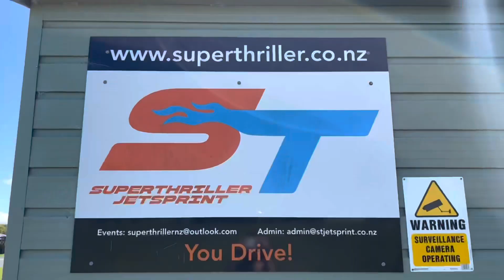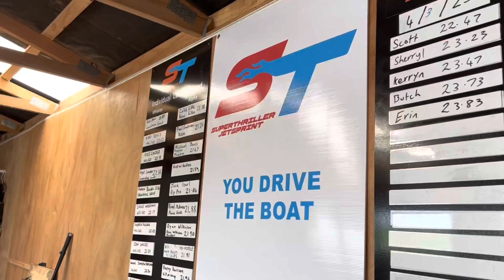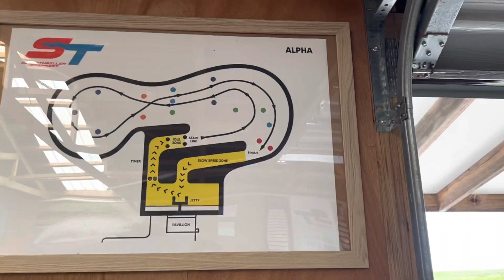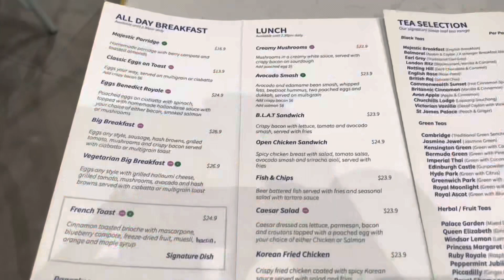Experience at SuperThriller JetSprint..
Hello Everyone, Hope you’re all having a great day. I took my Husband to an exciting Sport from a very busy work schedule. I planned to get an adventure weekend. Hope you all enjoy. Thank you for always supporting.

Much love❤️
Simran